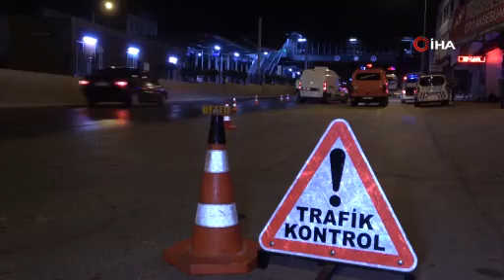Bursa'da alkollü sürücü ceza yedi, müzisyen arkadaşları uygulama noktasında konser verdi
Bursa’da trafik polislerinin uygulama noktasından kaçarken başka bir uygulama noktasına yakalanan 1.35 promil alkollü sürücünün aracı trafikten men edilip ehliyetine 6 ay el konuldu. Alkollü sürücünün yanında bulunan müzisyen arkadaşları ise, yedikleri ceza üzerine trafik polislerine teşekkür edip mini konser verdi.